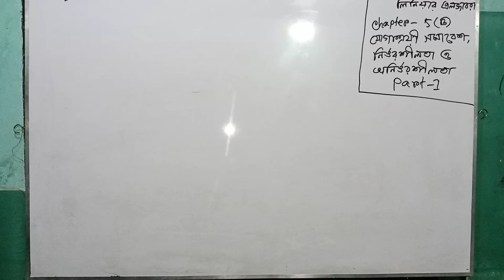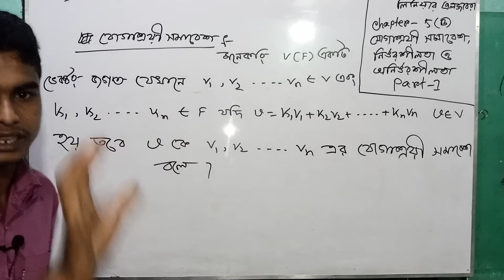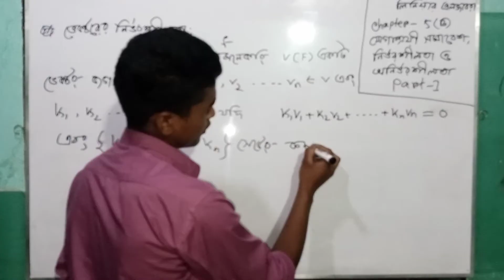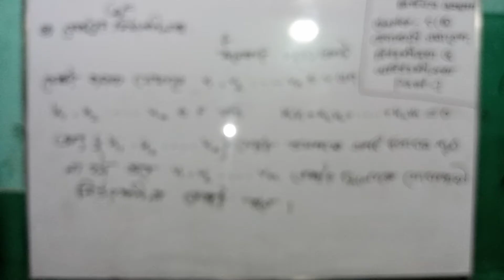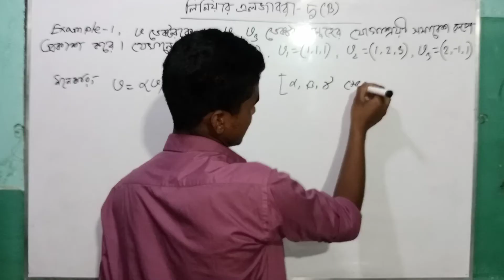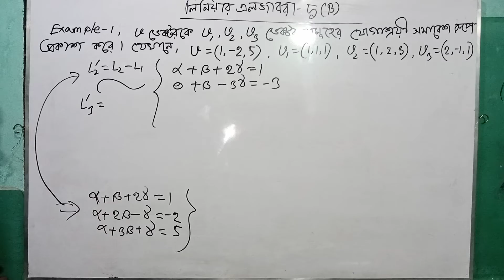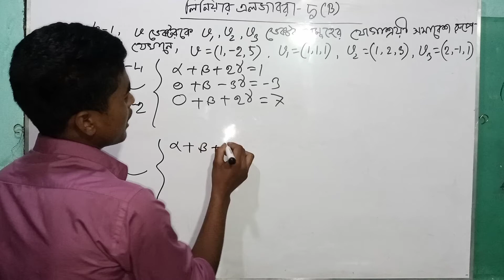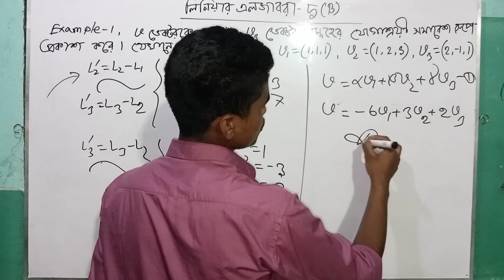Linear combination,dependence and independence bangla part-1||যোগাশ্রয়ী সমাবেশ ও নির্ভরশীলতা